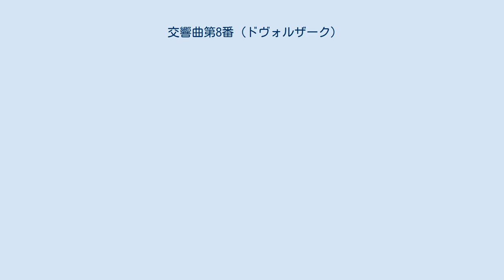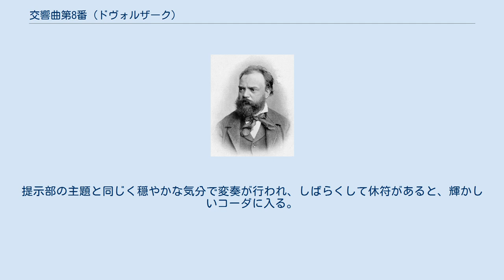交響曲第8番 (ドヴォルザーク)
交響曲第8番ト長調作品88は、チェコの作曲家、アントニン・ドヴォルザークが作曲した交響曲。
古くは出版順により第4番とよばれていた。
 第7番以前の交響曲にはブラームスの影響が強く見られ、また第9番『新世界より』ではアメリカ滞在のあいだに聞いた音楽から大きく影響を受けているため、この交響曲第8番は「チェコの作曲家」ドヴォルザークの最も重要な作品として位置づけることができる。
ボヘミア的なのどかで明るい田園的な印象が特徴的で、知名度の点では第9番には及ばないものの、第7番などと同様に人気のある交響曲である。
 なお、第1楽章の展開部の入り（提示部が繰り返されるかのように始まりながら、展開されていく）、再現部の入り（提示部とは明らかに違った形で始まる）の処理、第4楽章が変奏曲であること、主調が平行調の関係にあることなど、形式面で、ブラームスの交響曲第4番との共通性が見られるのは興味深い。
 1889年の8月から11月にかけて、ボヘミアのヴィソカにて作曲され、1890年、プラハにて作曲者の指揮で初演された。
 ドヴォルザークは、すべての作品をジムロック社から出版する契約を結んでいたが、ジムロック社は低い作曲料を上げようとせず、また小品ばかり要求し（この交響曲第8番の作曲の際も1000マルクしか支払おうとしなかった）、交響的変奏曲や弦楽五重奏曲第2番、交響曲第5番などでは彼の意向を無視した作品番号を勝手に付与していたため、ドヴォルザークは契約を一方的に破棄してイギリス、ロンドンのノヴェロ社からこの作品を出版した。
そのため、かつては『イギリス』という愛称で呼ばれることもあったが、音楽の内容はイギリスというよりもむしろチェコであり、最近では『イギリス』と呼ばれることはほとんど無くなった。
 ト長調、自由なソナタ形式。
ト短調による序奏で開始される。
このト短調の序奏はこの後も二度にわたって再現されるため、第1主題の一部という解釈も存在するが、楽想が完全に独立していることと調性が違うことから序奏とみるのが一般的である。
ティンパニの連打が盛り上がり、フルートに導かれて明るい第1主題がト長調で現れる。
第2主題はロ短調で木管に現れる。
小結尾主題も力強く明るい。
第7交響曲同様、この提示部にも反復の指定はない。
再びト短調の序奏が現れ、展開部に入る。
第1主題を中心に劇的に展開され、クライマックスを形成していく。
その頂点で序奏が回帰し再現部へ入る。
第1主題は提示部と同じように木管に現れるがほとんど発展せずに第2主題部へ移行し、小結尾も型どおりに再現される。
そのまま劇的なコーダへなだれ込み、テンションを維持したまま曲を閉じる。
 ハ短調、自由な三部形式。
中間部は長調に転じ、フルートとオーボエのソロの後にヴァイオリンのソロが現れる。
コーダで中間部が回想される。
ところどころ激しく感情的な部分があるが、最後はハ長調で静かにおわる。
ドヴォルザークらしい独創性に富んだ楽章。
 ト短調、三部形式。
全曲中最も有名。
3拍子の舞曲で、スケルツォではなくワルツ風である。
中間部の旋律は、歌劇『がんこな連中』からとられたものであり、ト長調4拍子となる力強いコーダもまた同じ素材を元にしている。
 ト長調、自由な変奏曲。
全体は主題と18の変奏からなるが、ブラームスの交響曲第4番の終楽章を参考にしたらしく、全体はソナタ形式風のものにまとめられている。
トランペットによるファンファーレの導入のあと、ティンパニのソロがあり、チェロによって主題が静かにゆっくりと提示される。
ゆっくりのままで何度か変奏されたのち、次は力強く速く変奏される。
ここではホルンのトリルが特徴的である。
第4変奏が終わり、短い経過句の後、第2主題に相当するハ短調の第5変奏が始まる。
しばらくはこの主題を元に激しく展開し、短い展開部を経て、導入のファンファーレが戻ると再現部に相当する部分に入る。
提示部の主題と同じく穏やかな気分で変奏が行われ、しばらくして休符があると、輝かしいコーダに入る。
 約35-40分。
ドヴォルザークの交響曲ではやや短めである。
 第1楽章:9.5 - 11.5分 第2楽章:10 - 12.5分 第3楽章:5.5 - 7分 第4楽章:8.5 - 11分 新潟大学准教授の宇野哲之は、第4楽章はボヘミア独立の英雄を描いており、チェロで奏される第1主題が英雄の勇気と慈悲を表すテーマ、第2主題はメフテルの形式からなっており、これは当...